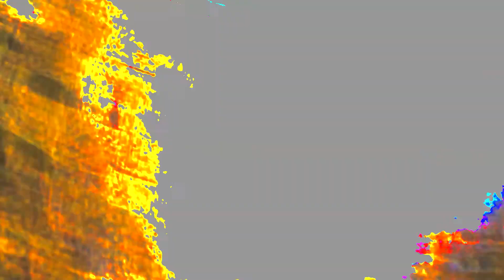Погашены костры интриг (видеоклип) 2020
Видеоклип. Песня с альбома "Я от глупости умру" (2017).